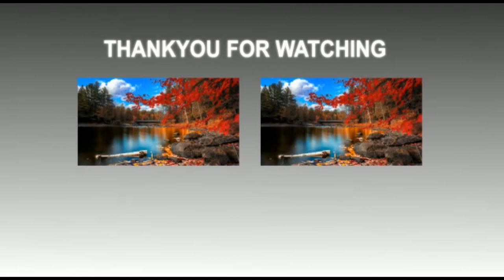अगमकुआं शीतला माता मंदिर पटना की जानिए रहस्यमयी कहानी।/Apna live.news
दोस्तों नमस्कार apnalive.news  के इस नए एपिसोड 'अपना धरोहर' में आपका बहुत-बहुत स्वागत है इस कार्यक्रम में अपने इतिहास से जुड़ी वीडियो आपको हमेशा मिलती रहेगी आज पटना शीतला माता मंदिर तथा वहां कुए से जुड़ी रहस्य के बारे में जानेंगे कहां जाता है  इस कुएं का पानी  अपना रंग बदलते रहता है  और जिस माताओं बहनों को  बच्चा नहीं हो  इस पानी के स्नान करने से  माता बनना संभव हो पाता है इस कार्यक्रम के तहत इतिहास के  धरोहर को सामने लाने का भरपूर प्रयास किया गया हैं।आप अपनी सहयोग प्यार हमें जरूर देंगे।

Voice:-Jyoti Kashyap